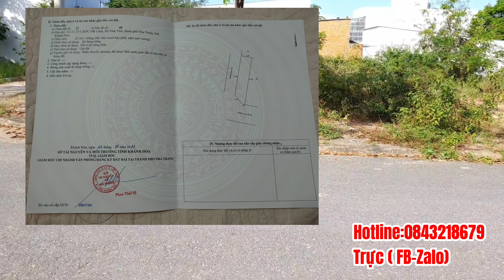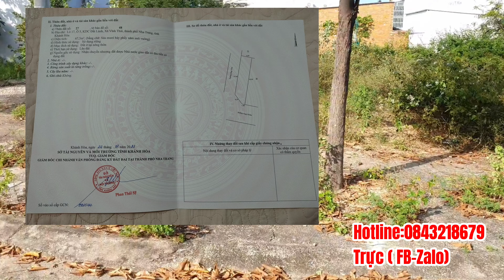Bán Đất Nha Trang Khánh Hòa|tái định cư đất lành vĩnh thái|Nha Trang Nhà Đất Khánh Hòa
bán đất tai định cư đất lành xã vĩnh thái tp nha trang:
Lô Gốc 2 Mặt Tiền Đường Nhựa 16m-5m TĐC Đất Lành
Giá Chốt Nhanh : 1 Tỷ 600
Diện tích 67,5m2 ( ngang 4m)
Hai mặt tiền đường 16m- 5m thông thẳng Phong Châu
Khu dân cư đông đúc, cây xanh râm mát cả ngày. Thích hợp mọi loại hình kinh doanh

SẢN PHẨM TƯƠNG TỰ:
Bán Đất Diên Khánh- đất thị trấn diên khánh gần bờ kè-Nha Trang Nhà Đất Khánh Hòa:

Nếu Quý Anh Chị Thấy Video Này Hay Và Bổ Ích Hãy Like Và Subscribe Kênh " Nha Trang Nhà Đất Khánh Hòa" Để Có Thể Nhận Được Những Cơ Hội Đầu Tư Tốt Nhất Thị Trường:

KẾT NỐI CỘNG ĐỒNG :
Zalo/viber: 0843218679